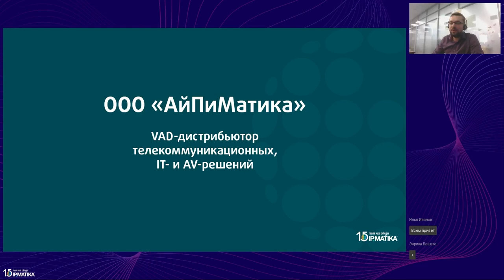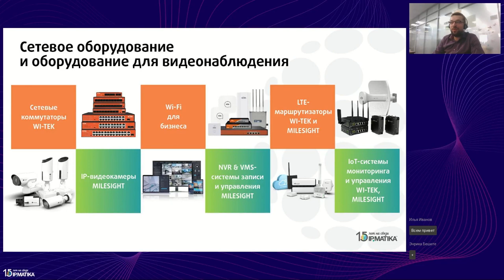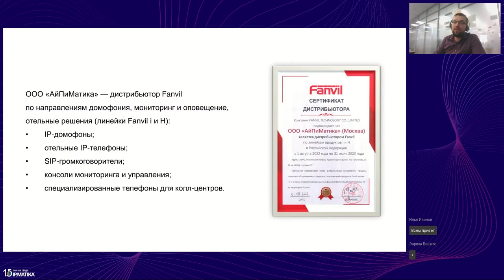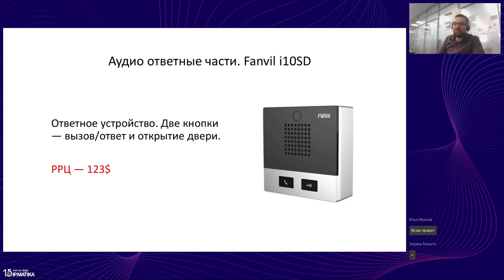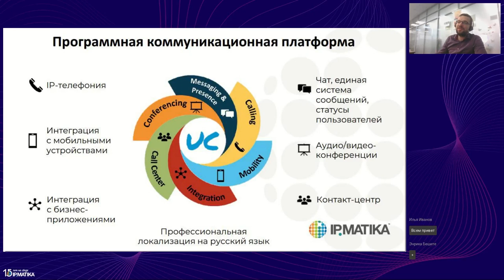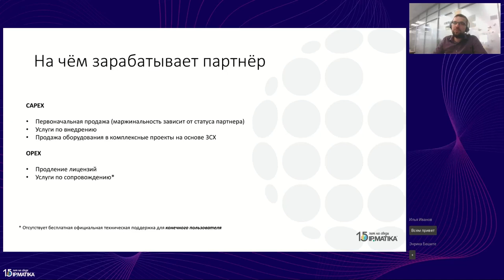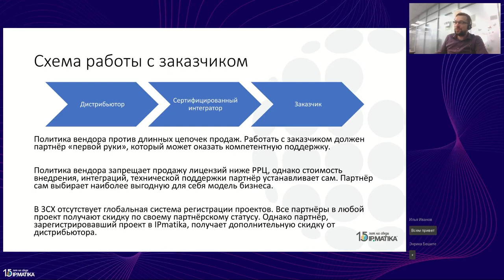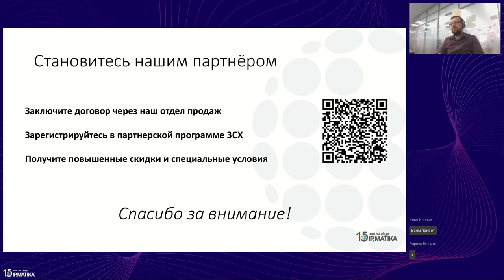Вебинар "Партнерские программы компании АйПиМатика — новые возможности для Вашего бизнеса"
16 июня 2023 года старший продакт-менеджер Илья Иванов провел вебинар "Партнерские программы компании АйПиМатика — новые возможности для Вашего бизнеса".

В рамках вебинара были рассмотрены возможности партнерства и заработка вместе с ООО "АйПиМатика" для компаний, которые работают на B2B-рынке, но еще не предлагают своим клиентам телекоммуникационные решения.

Особое внимание было уделено коммуникационной платформе 3СХ и оборудованию китайского производителя Fanvil, а также LTE-роутерам Wi-Tek и бюджетным камерам Milesight.